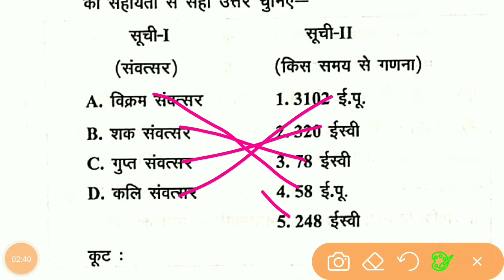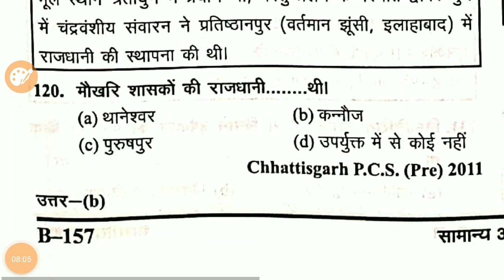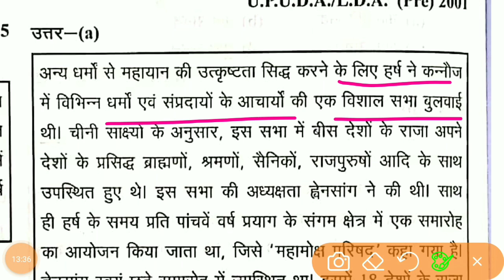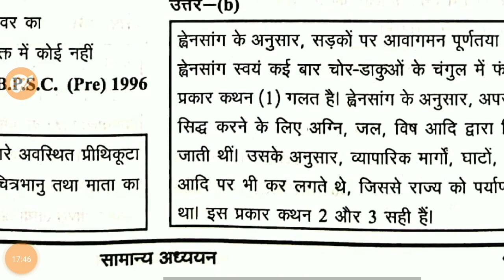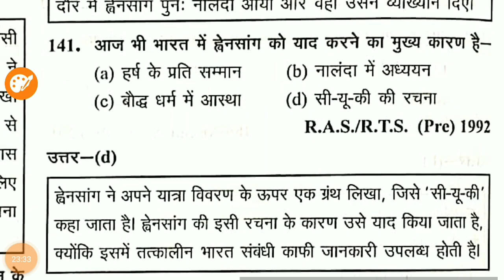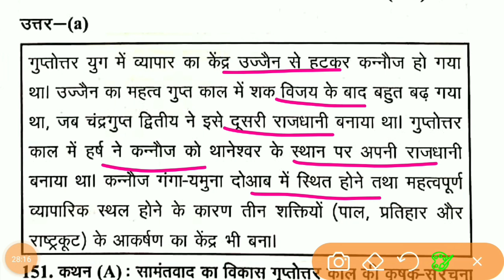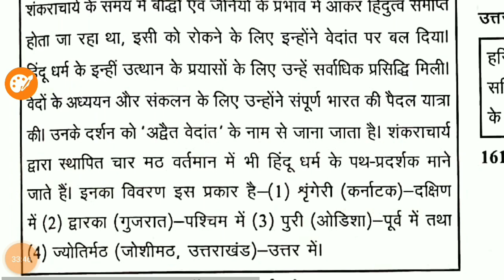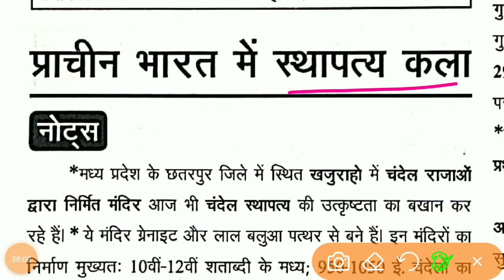ghatna chakra History - Lecture 24- गुप्त एवं गुप्तोत्तर युग (4) - Gupta Era-घटना चक्र-UPSC-PCS-BPSC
subjects -  GHATNA CHAKRA HISTORY 2023

@घटनाचक्र2023
@घटनाचक्र
@घटनाचक्रइतिहास
@इतिहास
@प्राचीनभारत
@प्राचीनभारतकाइतिहास
@प्राचीनभारत
@संपूर्णप्राचीनभारतकाइतिहास
@प्राचीनइतिहास
@प्राचीनभारतकाइतिहासupsc
@प्राचीनभारतकागुप्तचरतंत्र
@प्राचीनभारतकाइतिहासoneshot
@भारतकाइतिहास
@गुप्त एवं गुप्तोत्तर युग
@गुप्त साम्राज्य एवं गुप्तोत्तर काल
@मौर्य तथा गुप्त साम्राज्य एवं गुप्तोत्तर काल
@गुप्त एवं गुप्तोत्तर काल
@गुप्तोत्तर काल
@गुप्त काल
@गुप्त काल को स्वर्ण युग क्यों कहा जाता है
@गुप्त एवं गुप्तोत्तर
@गुप्त एवं गुप्तोत्तर वंश
@गुप्त काल के महत्वपूर्ण प्रश्न
@गुप्त एवं गुप्तोत्तर वंश mcq questions
@गुप्त साम्राज्य का इतिहास
@गुप्तोत्तर काल का इतिहास
@गुप्तोत्तर युग
@गुप्त साम्राज्य के पतन के कारण
@गुप्तोत्तर युग
@गुप्त वंश से संबंधित प्रश्न
@गुप्तोत्तर काल
@गुप्तोत्तर युग
@5लुप्तअविष्कारजोदुनियाबदलसकतेथे